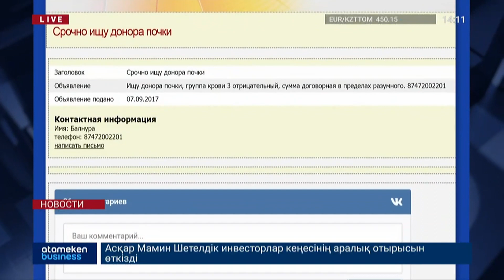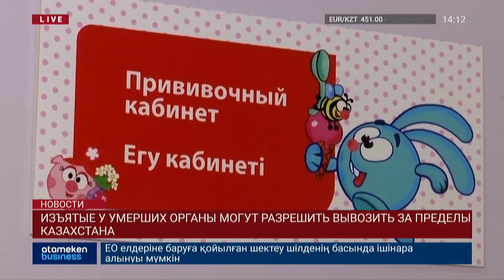ИЗЪЯТЫЕ У УМЕРШИХ ОРГАНЫ МОГУТ РАЗРЕШИТЬ ВЫВОЗИТЬ ЗА ПРЕДЕЛЫ КАЗАХСТАНА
Изъятые у умерших органы могут разрешить вывозить за пределы Казахстана. Об этом сегодня сообщил министр здравоохранения Елжан Биртанов. Такие новшества предусмотрены в законопроекте по вопросам здравоохранения. По словам Биртанова, вывоз органов и тканей за рубеж будет осуществляться исключительно при необходимости оказания медицинской помощи. О том, в каких случаях дадут добро на экспорт органов, расскажет моя коллега Улпан Бегалина.